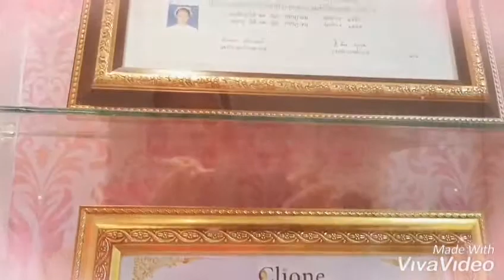คณิฐาบิวตี้